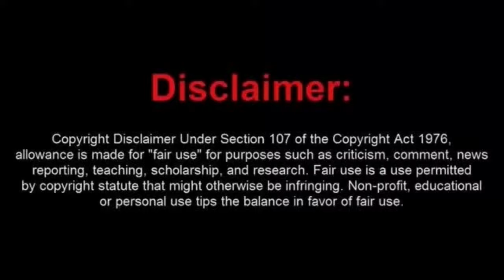Proto-Frauditor Karen Thinks That She Is Above The Law But Gets a Reality Check